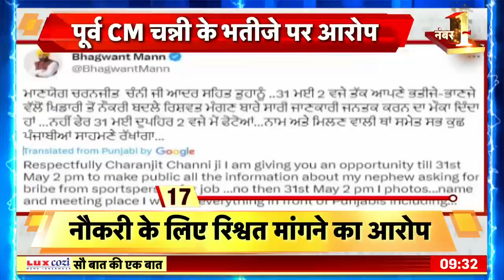Sau Baat Ki Ek Baat: यूक्रेन पर पुतिन का ज़ोरदार हमला| Russia Ukraine | Putin | Zelenkyy | War News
Sau Baat Ki Ek Baat: Ukraine alleged that Russia once again tried to terrorize its capital Kiev. According to Zelensky, Russia bombarded Kiev for about three hours. For which he sent a whole group of suicide drones from Iran.

Sau Baat Ki Ek Baat : यूक्रेन ने आरोप लगाया कि रूस ने फिर एक बार उसकी राजधानी कीव को दहलाने की कोशिश की। ज़ेलेंस्की के मुताबिक़ रूस ने कीव पर क़रीब तीन घंटे तक बमबारी की। जिसके लिए उसने ईरान से मिले आत्मघाती ड्रोन की पूरी टोली भेजी.